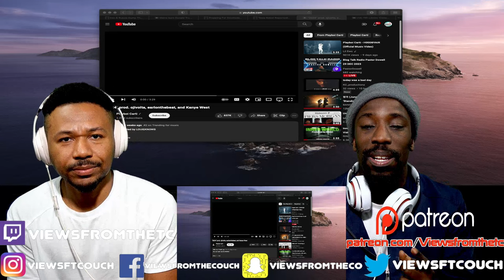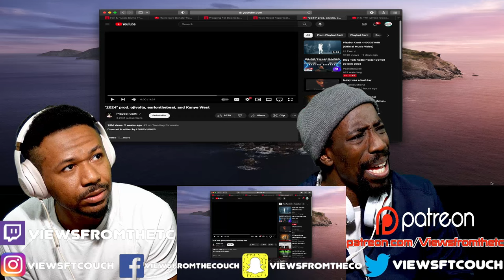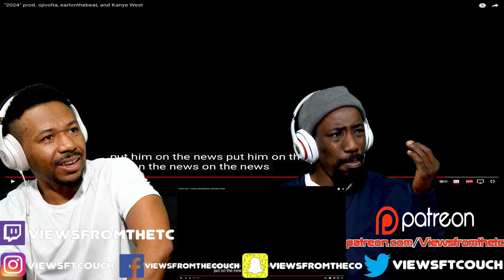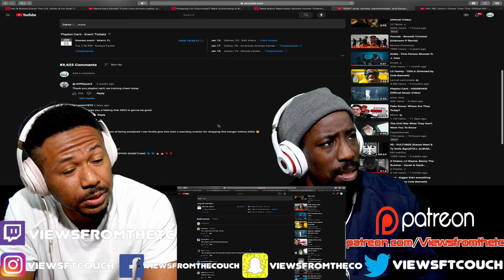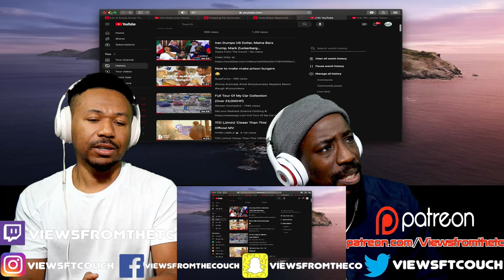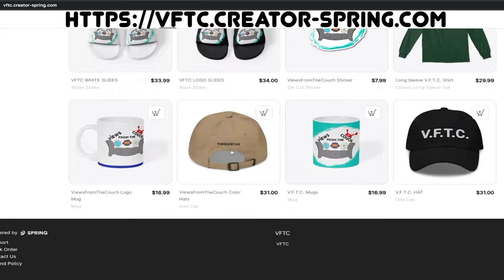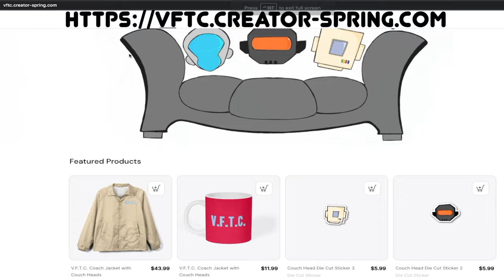"2024" prod. ojivolta, earlonthebeat, and Kanye West VFTC Reaction!